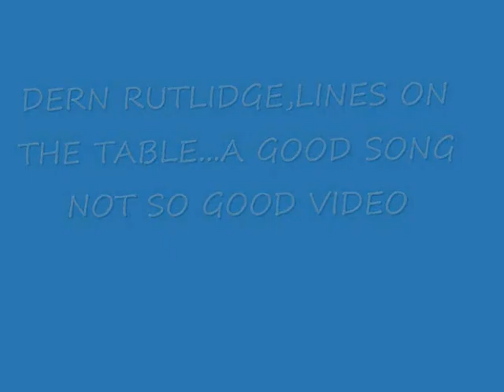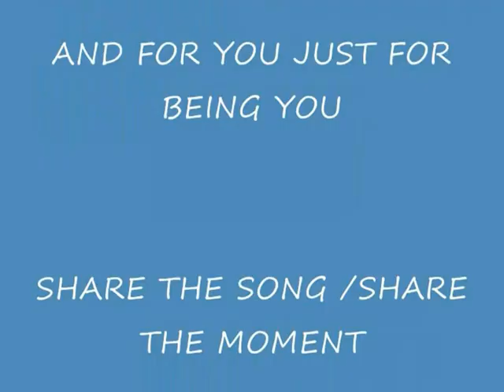LINES ON THE TABLE.wmv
DERN RUTLIDGE